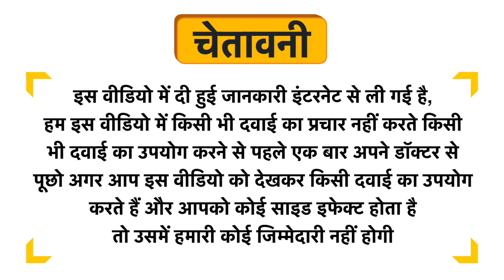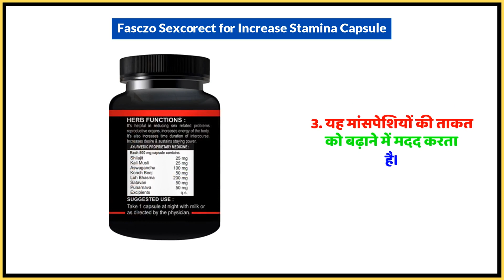Fasczo Sexcorect for Increase Stamina Capsule Uses in Hindi | Side Effects | Dose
Fasczo Sexcorect for Increase Stamina Capsule Uses in Hindi | Benefits | Side Effects | Dose